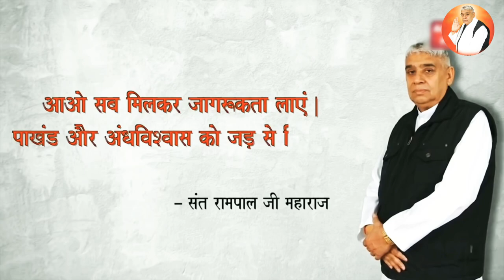गुरु जी किसी को (पाठ प्रकाश) का प्रशाद देने से क्यों मना करते हैं ।। SANT RAMPAL JI MAHARAJ ।।